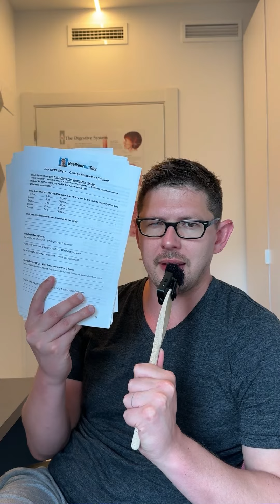1970's Medical Paper Reveals Root Cause of Ulcerative Colitis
1970's Medical Paper Reveals Root Cause of Ulcerative Colitis